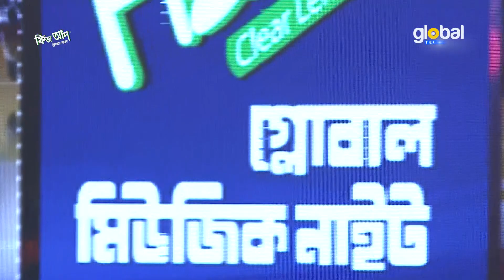Batashe Kan Pete Thaki | বাতাসে কান পেতে থাকি | Nodi | Bangla Movie Song | Global Music Night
Global Music Night Presents New Bangla Song: Batashe Kan Pete Thaki | বাতাসে কান পেতে থাকি | Nodi | Bangla Movie Song | Global Music Night

Vocal: Nodi
Lyrics: Shofik Tuhin
Tune: Arfin Rumey